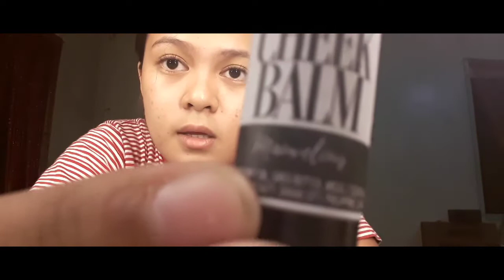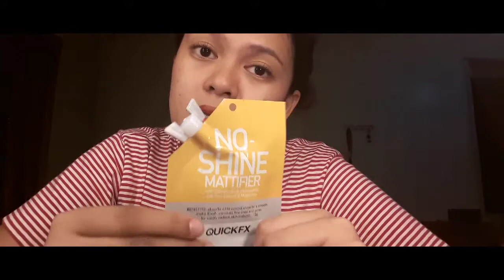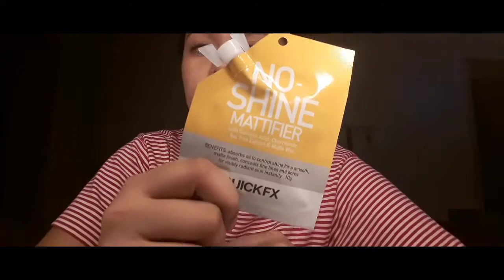SARI-SARING HAUL (TINTS,WAX,EYELINER,PRIMER) + NIGHT MARKET BAGUIO GEM 🔥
Im a Filipina Vlogger , 24 from the Philippines. 🇵🇭